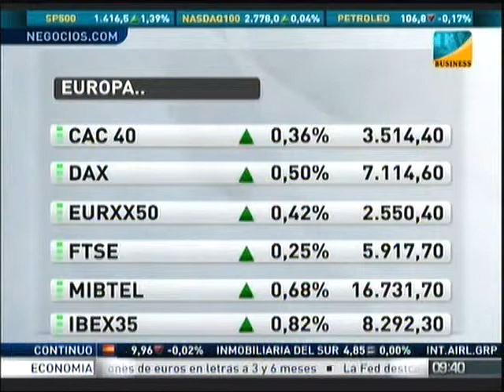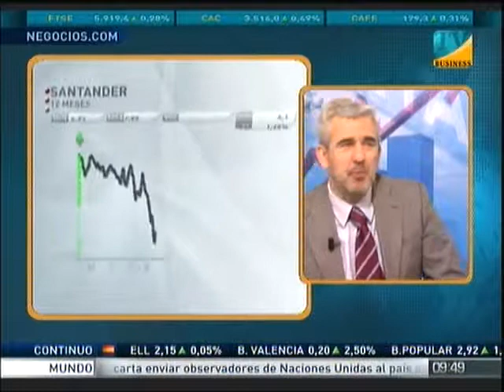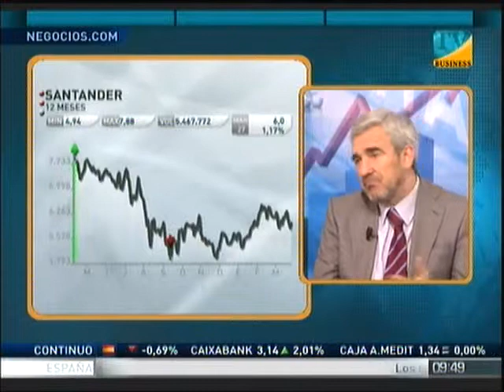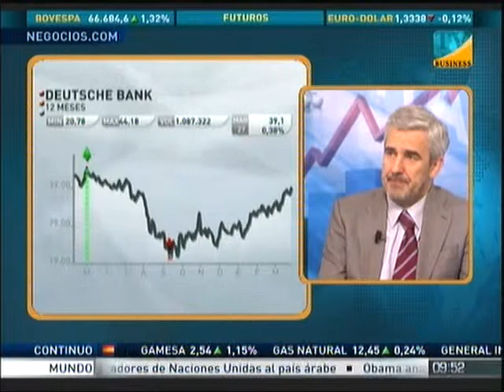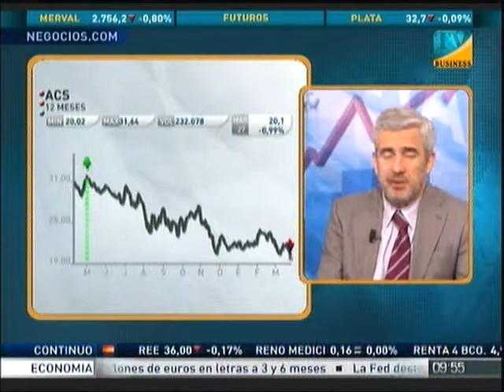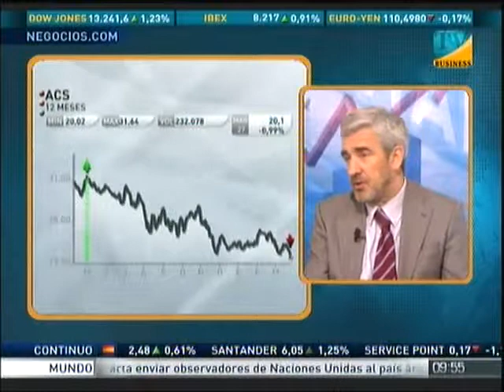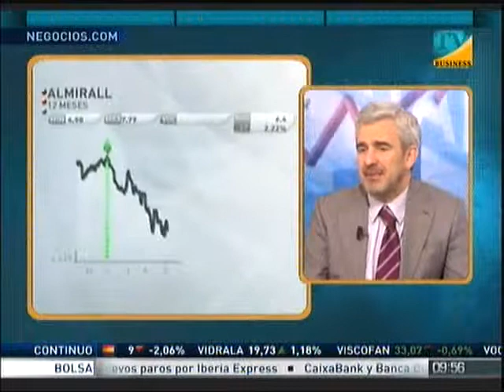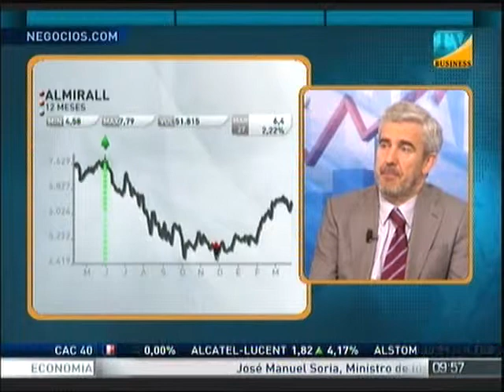Consultorio de bolsa con Nicolás López 27-03-2012